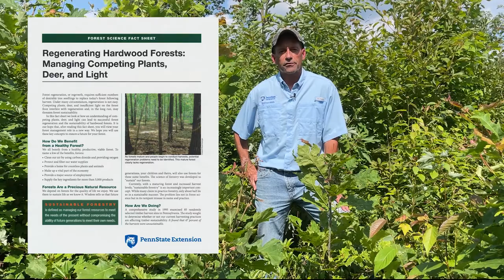Timber Harvesting Essentials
Three key things people should know about timber harvesting are 1) managing competing and invasive plants, 2) decreasing deer impacts and 3) getting light to the forest floor.